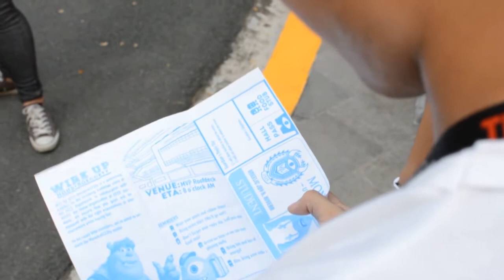Research and Development 2013-2014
Researching ways to improve, Developing our members. Join the Yellow Crew!

"Yellow Party!": Research and Development 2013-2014:
Directed and edited by Filbert Castillo
Written by Christine Villaos

Cast:
Chia Enriquez
LJ Miranda
Christine Villaos
Kathryn Mapacpac
Faustine Beloso
Cyril Tan
Jewel Amante
Sheena Fernandez
Paul Alcantara
MJ Gutierrez
AJ Rivera
Dawn Corpuz
Carlos Quiapo
Daryll Villaos as Princess Bubblegum